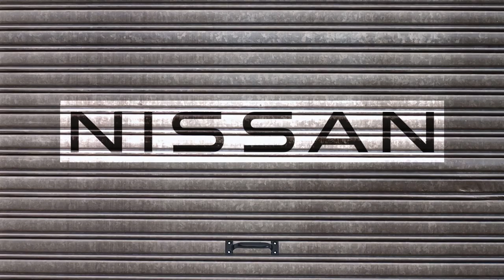2024 Z NISMO Grip | Nissan Garage Exclusives | Melloy Nissan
How do you keep a 420-horsepower machine composed on the track? Enormous attention to detail. Nissan Research and Development engineer Christian Spencer explains grip and handling on the 2024 Nissan Z NISMO.